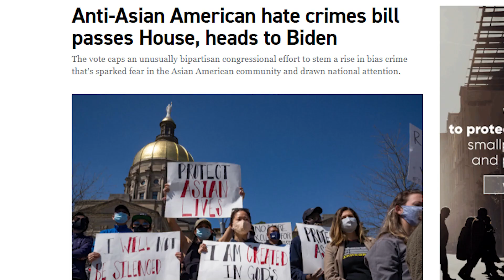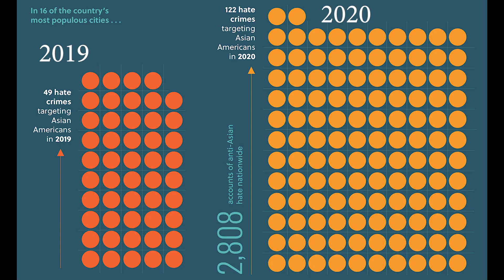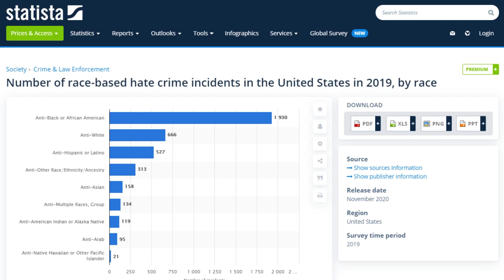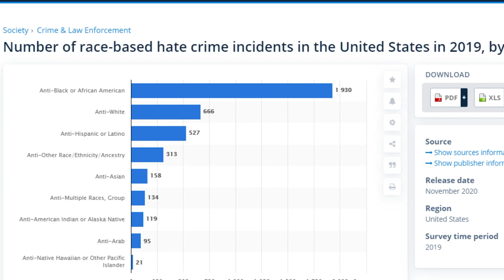ANTI-ASIAN HATE CRIME BILL EXPLAINED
Let's have a short, but IMPORTANT conversation about the Anti-Asian Hate Crime Bill.